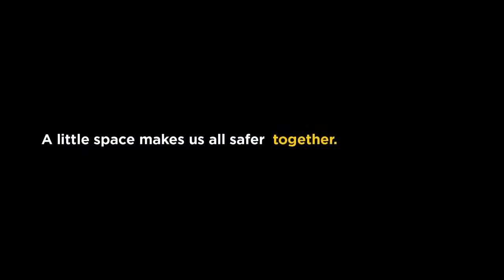How to ? Social Distancing